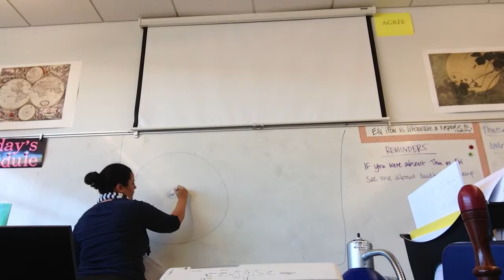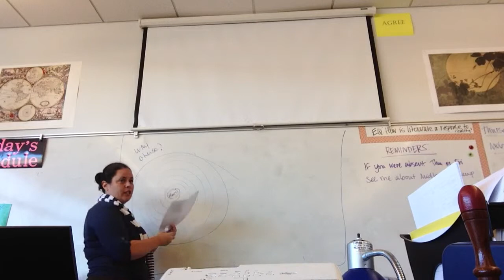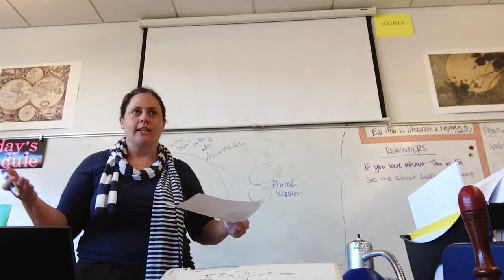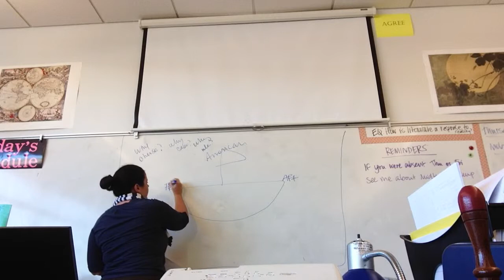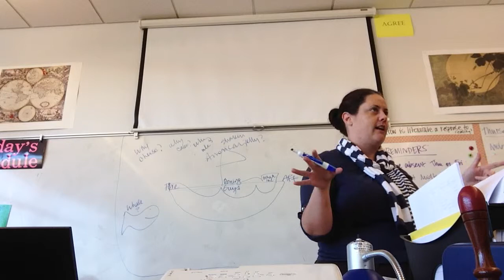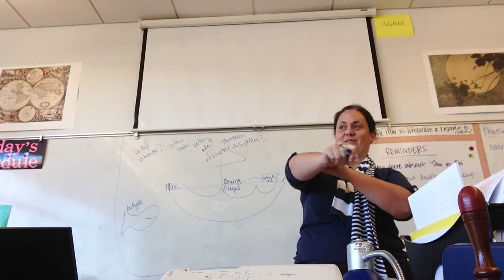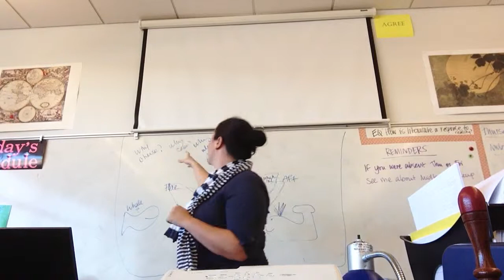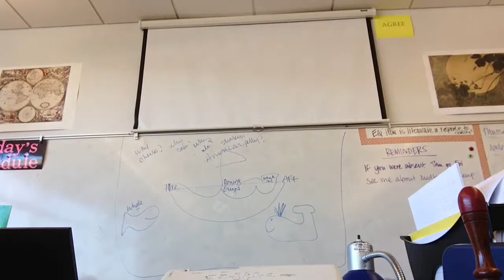Moby Dick Lesson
Students should print out the chapter "The Line" from my website and follow along.